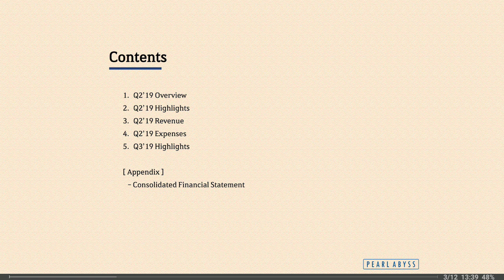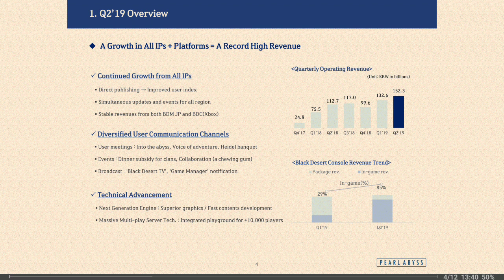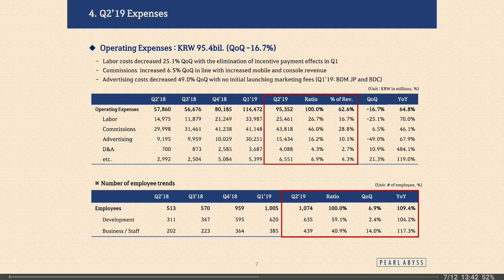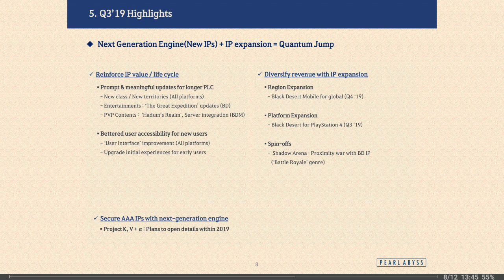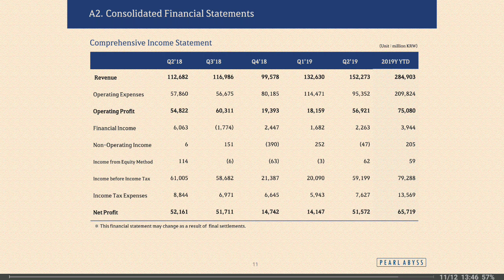Black Desert Mobile - разбор презентации (отчёта) Pearl Abyss за второй квартал 2019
Ждём подробной информации на выставке Gamecon 2019 с 20 по 24 августа
▼ Подробности ниже ▼